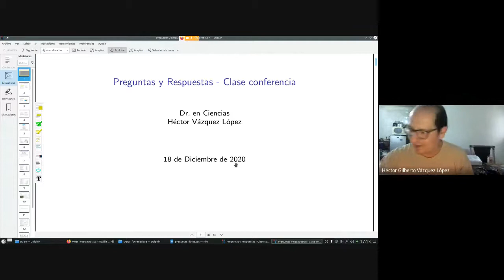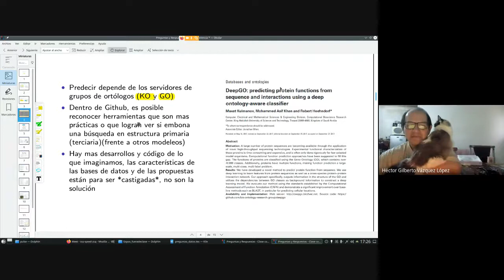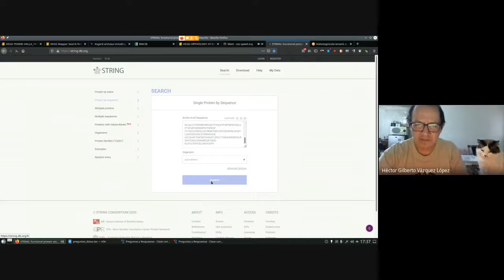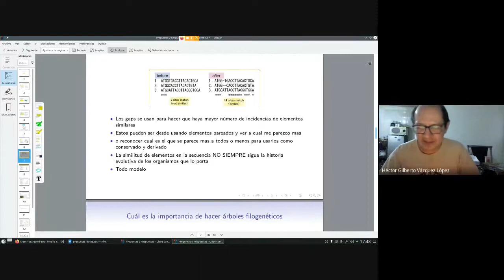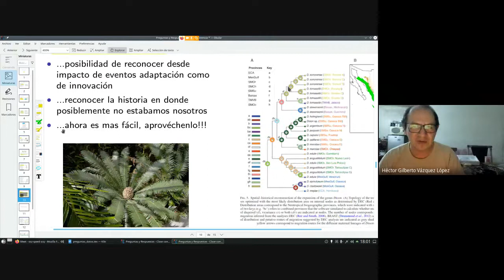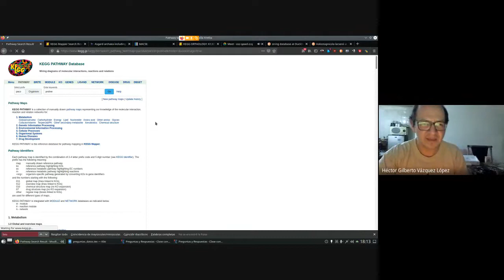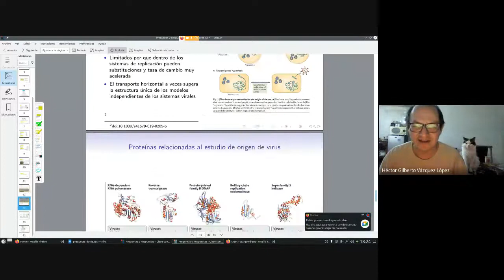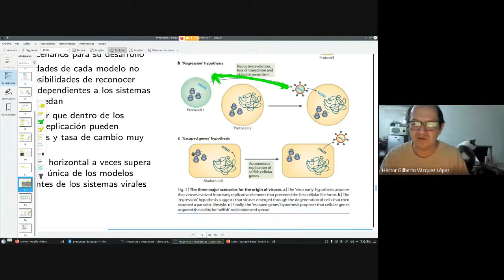Preguntas y respuestas de bioinformatica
Muchachos:
por fin les comparto el video de todas las preguntas que tuvieron
Muchas gracias por darme oportunidad de leer un poquito y repasar algunas cosas